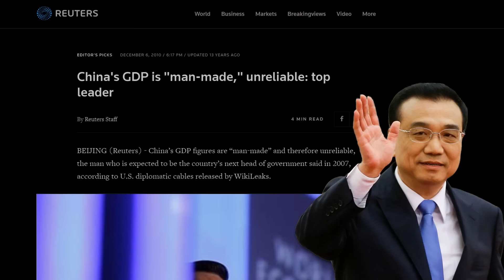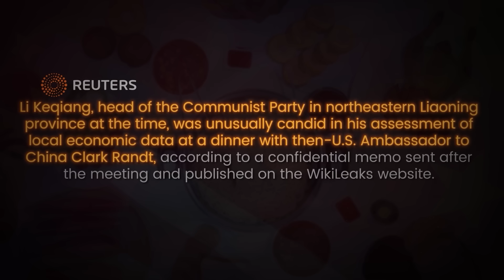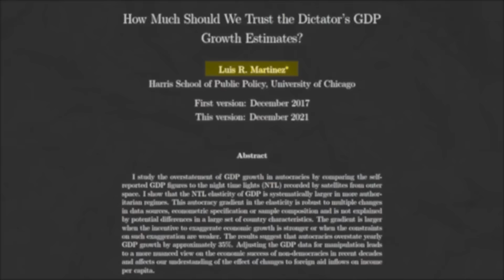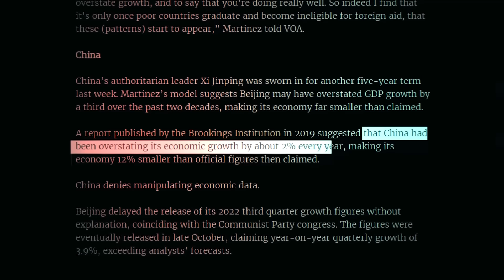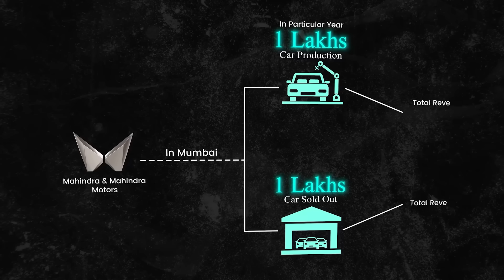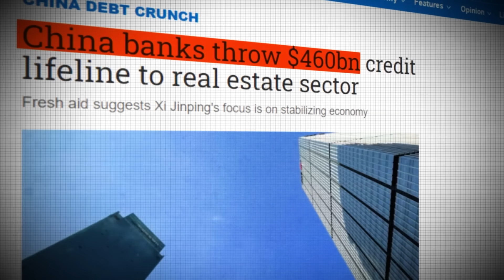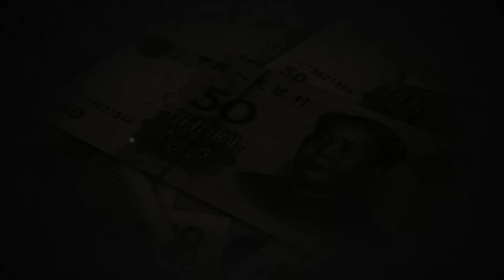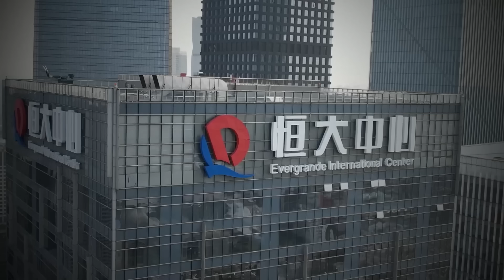CHINA'S Real GDP EXPOSED! It's A Lot LESS Than Claimed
Uncover the truth behind China's economic facade as we delve into the shocking revelation that their reported GDP is a staggering 60% inflated. Our investigation uncovers compelling evidence, from the manipulation of real estate data to the intricate double-entry system fraud. With extensive research and citing multiple scholarly papers, we expose the alarming truth about China's GDP. Brace yourself for the unfiltered reality behind the economic powerhouse's deceptive numbers.